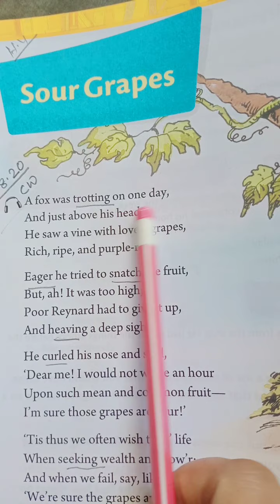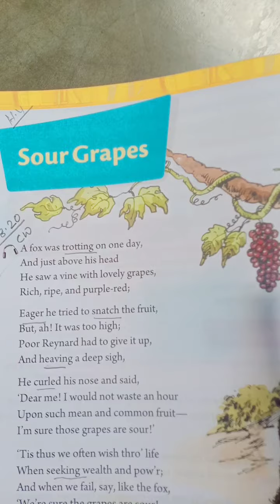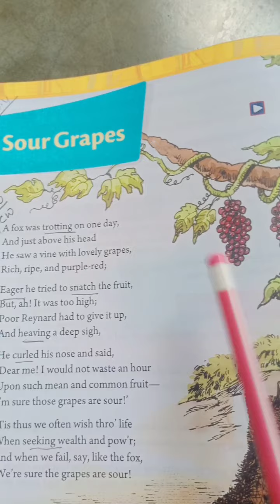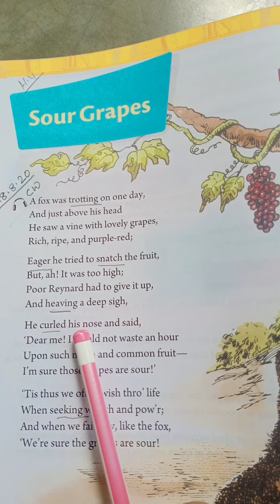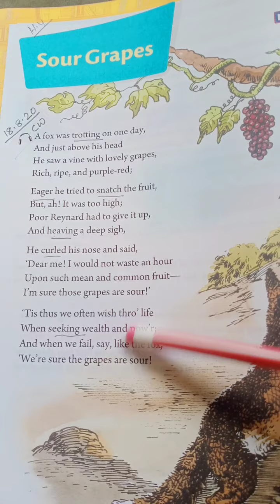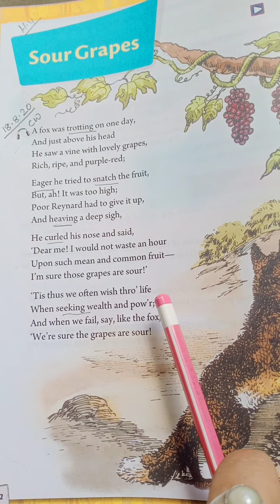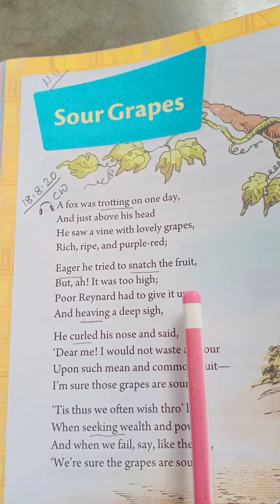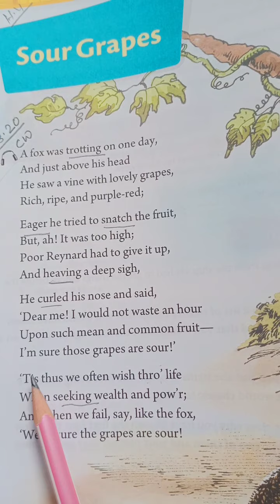Class 5 Eng ll Sour Grapes..explanation and reading done, hardwords underlined.